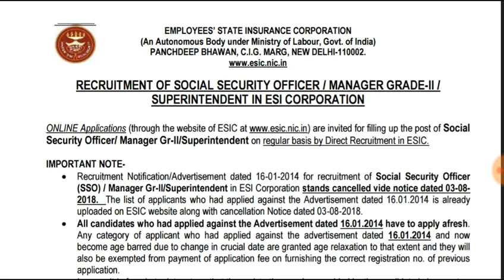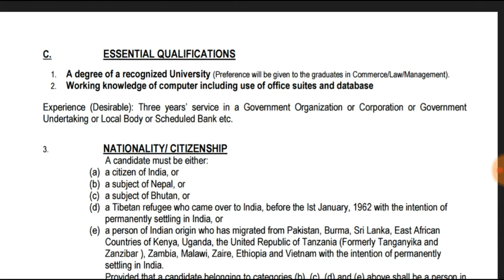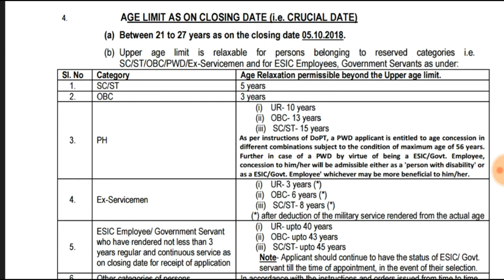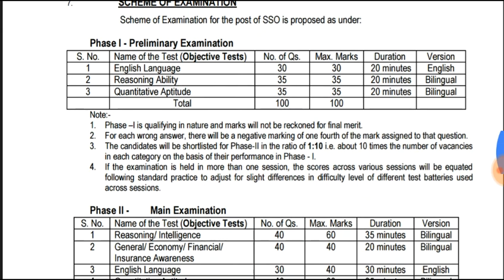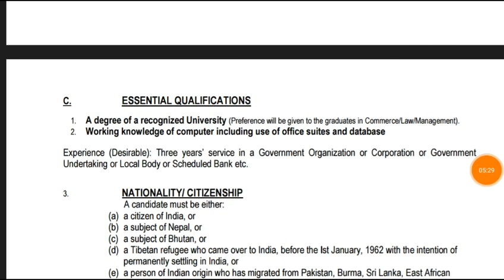Social Security Officer পদে প্রচুর নিয়োগ ।। Employees State Insurance Corporation ।।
Social Security Officer পদে প্রচুর নিয়োগ ।। Employees State Insurance Corporation ।। Vacency, Qualification, Age limit, Exam Syllabus and Number Division ।।